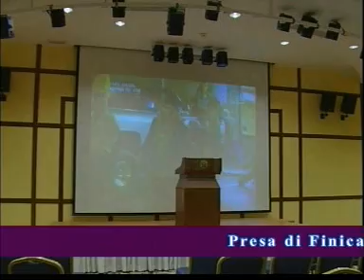PRESA DI FINICA HOTEL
presa di finica hotel suites finike/ANTALYA
Presa Di Fİnica Hotel is an enterprise of EH ARUTAN ınc